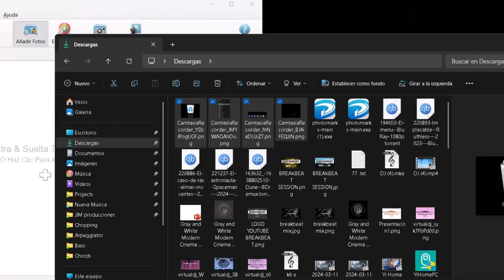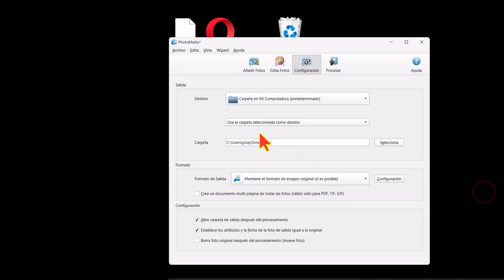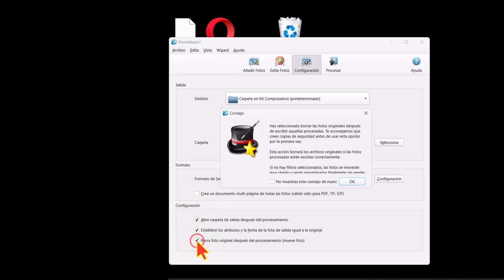Como añadir logotipos masivamente con un click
Hoy quiero compartir con vosotros mi aplicación favorita para agregar marcas de agua, ya sea de texto o de tipo logotipo. ¿Por qué es la mejor? Simplemente porque te permite hacerlo de una manera súper fácil y en lotes, lo cual es genial si trabajas con muchas imágenes al mismo tiempo.

Además, esta app no solo se limita a añadir marcas de agua. También te da la opción de cambiar el tamaño de tus fotos, agregar marcos elegantes y muchas otras funciones que puedes aplicar masivamente a todas las imágenes que quieras. Y lo mejor de todo es que puedes empezar a usar el programa sin coste alguno, simplemente haciendo clic en el botón rojo que encontrarás más abajo. Se descargará automáticamente y podrás instalarlo sin problemas, sin virus ni sorpresas desagradables.

El proceso es tan simple como arrastrar y soltar las fotos que quieres editar. Luego, puedes personalizarlas añadiendo filtros, texto, logos, bordes y ajustando el tamaño a tu gusto. Yo hoy me decanto por añadir texto, ya que no tengo un logo disponible. Es muy intuitivo: coloca tu texto donde prefieras, elige la fuente, el color y ajusta los detalles para que quede perfecto.

Una vez estés satisfecho con el resultado en una imagen, asegúrate de que se ve bien en todas las demás. Si necesitas hacer algún cambio, puedes volver atrás sin problema. Cuando todo esté listo, simplemente selecciona la carpeta donde quieres guardar tus imágenes ya editadas y hasta puedes cambiarles el formato si así lo deseas.

Un detalle que me encanta es la posibilidad de crear un PDF con todas tus fotos juntas, ideal para presentaciones o portafolios. Y si quieres deshacerte de las originales para no duplicar archivos, solo tienes que marcar la opción correspondiente.

Para finalizar, solo tienes que hacer clic en "procesar" y ¡voilà! Tus fotos estarán listas y luciendo espectaculares con sus nuevas marcas de agua gracias a "Photomarks". Honestamente, no he encontrado una herramienta mejor para estas tareas.

Espero que esta información os sea útil y os anime a probar esta fantástica aplicación. Gracias por leer y hasta el próximo vídeotutorial